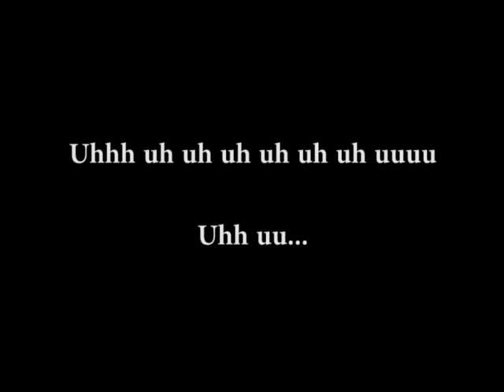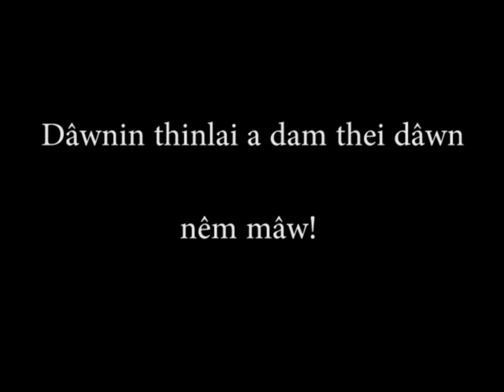Tuari Pî Rap - Challianthanga (Lyric Video)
He video hi video pangngaia tihchhuah tum a ni a, mahse Hripui vangin video siamna hun a awm thei ta si lo a, hetiang hian lyric video-in kan rawn dah ta mai a ni. In hriatthiamna kan rawn ngen mawlh mawlh e.

Pitar pakhat a rawn leng a, music awmsa  kan play a, hetiang hian a ngaimawh zâwng, an âr in chungchangte a rawn sawi ta vak a nih hi... hahaaaa

'Pari Zûn' hla hman min phalsaktu Pu Ruata Zote chungah lawmthu kan sawi tak meuh e.